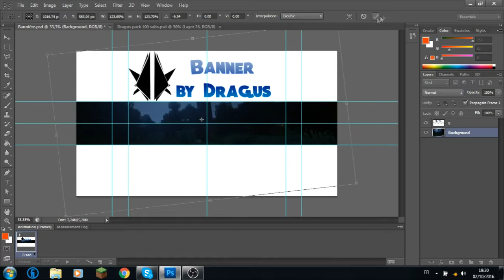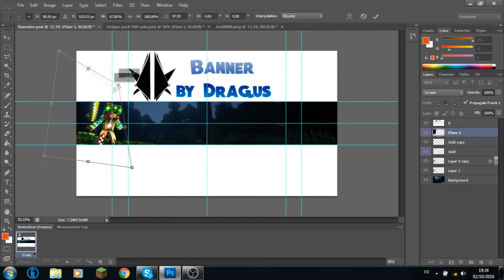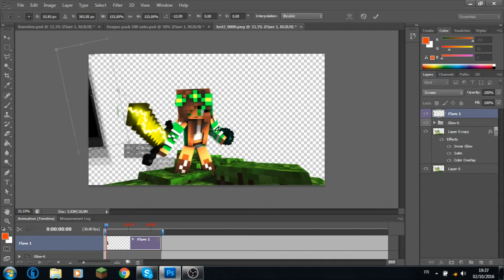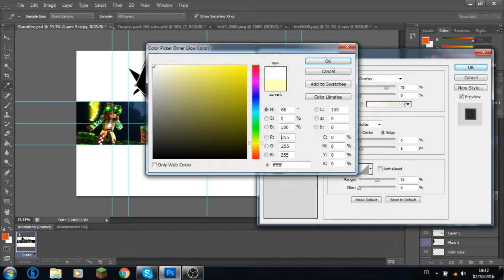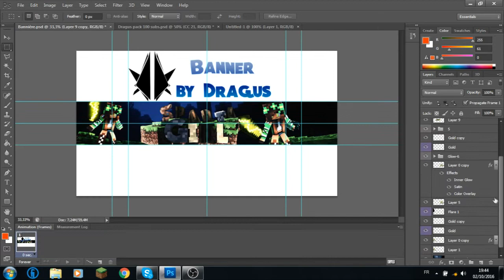Speed art Sparta_Girlz